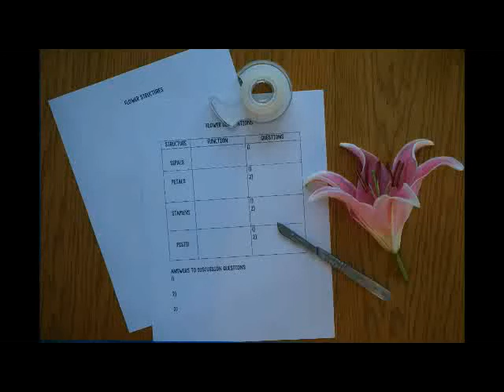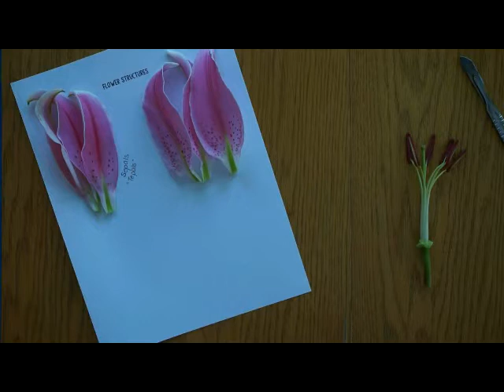Flower Dissection Lab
For a lesson unit that coincides with this video, go
For more free resources, sign up for the Science Stacks